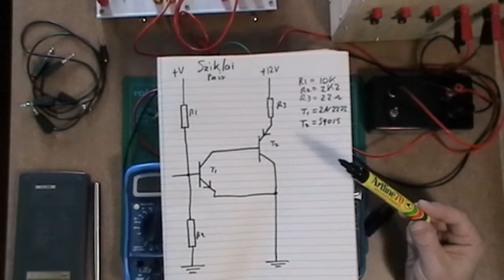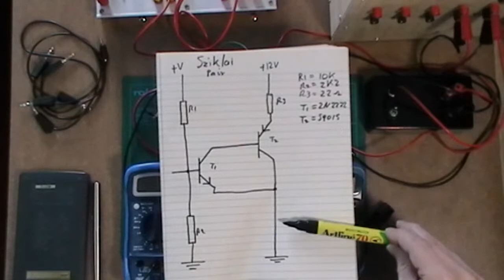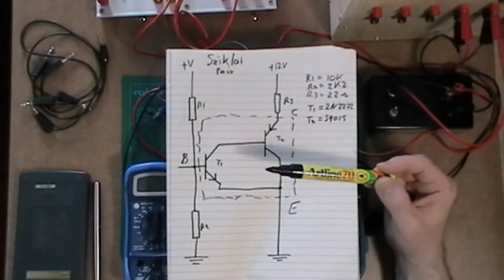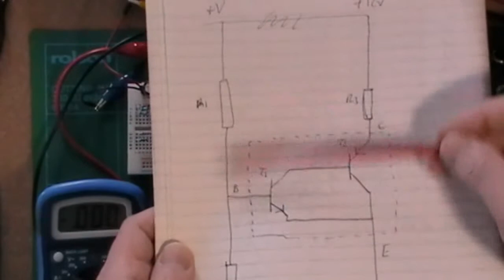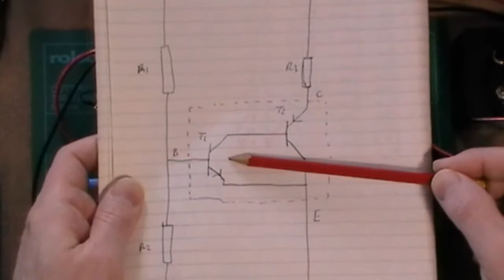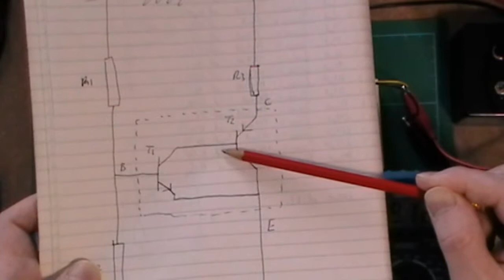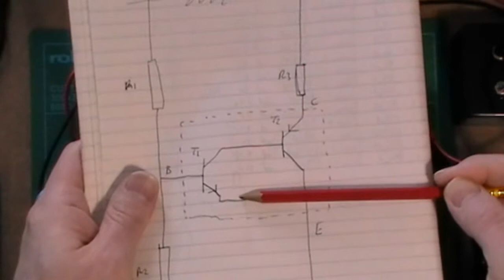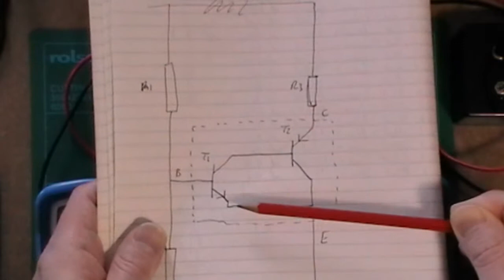Sziklai Pair (Complementary Feedback Pair)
Sziklai Pair is just like a Darlington Pair but with a fundamental difference.  Nice little amplifier and it work real nice.